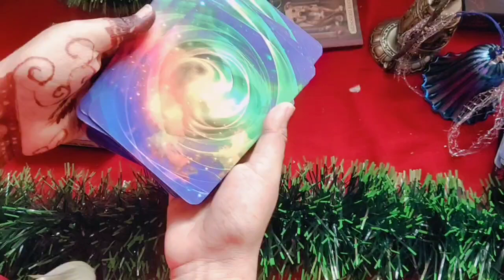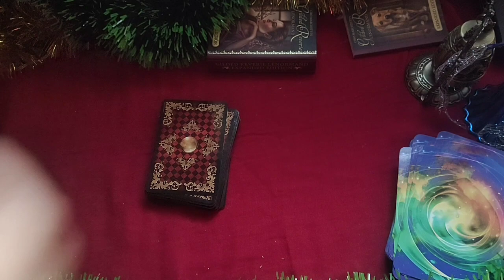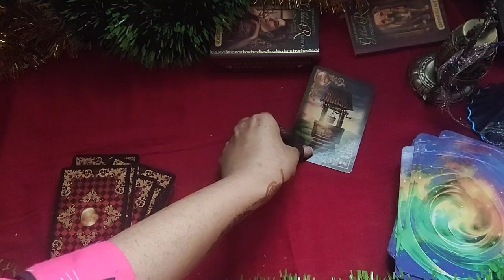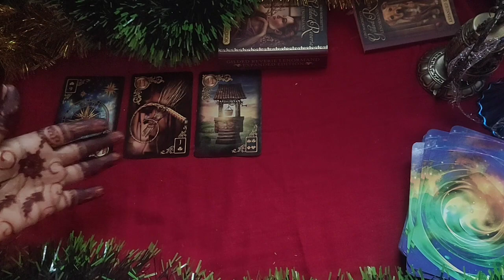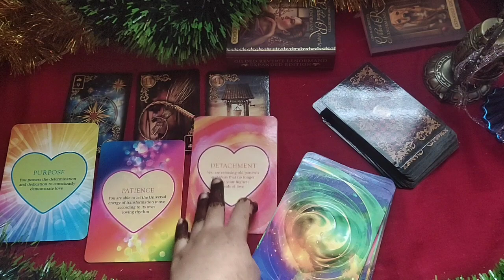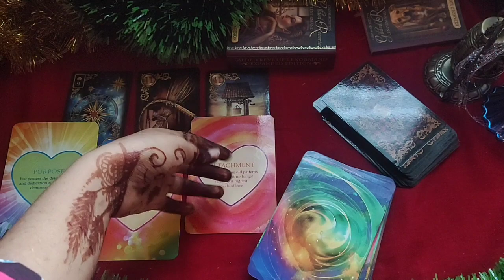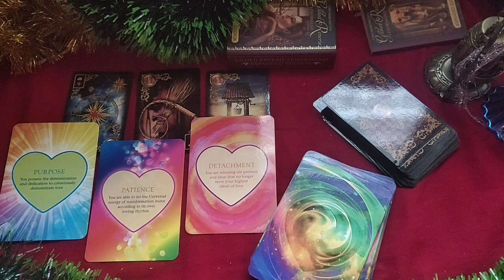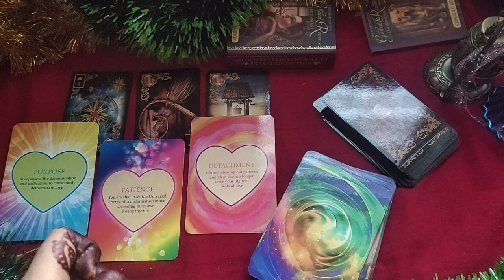AQUARIUS DECEMBER 2020 | OMG THIS DETACHMENT MAKING THEM CRAZY!! 26TH DECEMBER 2020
✨❤Hi my lovely  aquarius How are you all doing? Hope your all having an wonderful day

                                                         vibutha_love_divinations

vibutha_love_divinations

for individual viewer interpretation.

responsibility for individual viewer interpretation.